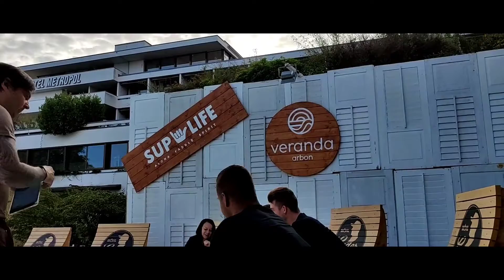Veranda-Bar Arbon Bodensee..